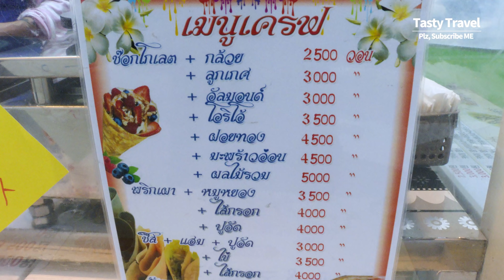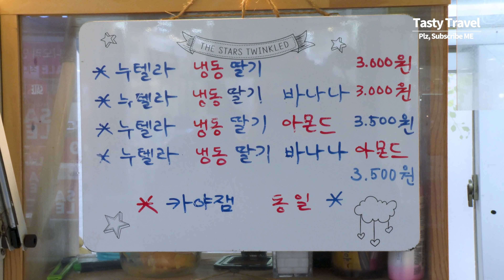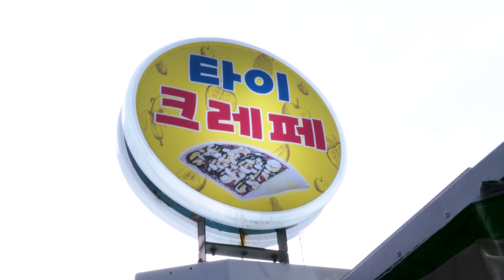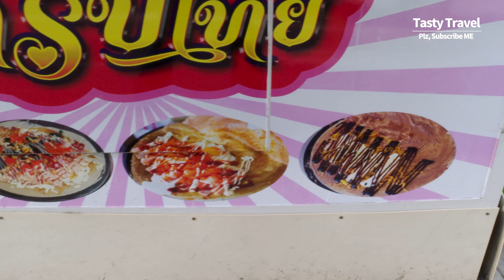크레페 달인, 줄 서서 먹는 태국식 크레페, 안산 타이 크레페, Thai Crepe Master, Various types of crepes, Korean street food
* 상호 : 타이 크레페
* 위치 : 경기도 안산시 단원구 고잔동 540-16
* Price : 3000KRW~ USD $3~)
* Ansan City, Gyeonggi Province Korea | Thai Crepe Master, Amazing crepe making, Various types of crepes, Korean street food, 4K Video